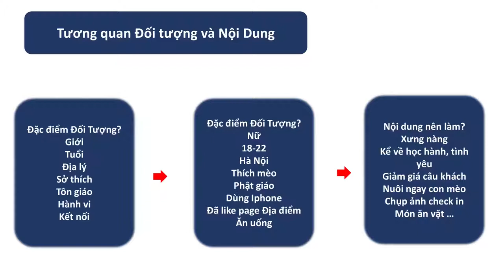Facebook Marketing | Social Media Marketing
Facebook Marketing Trailer